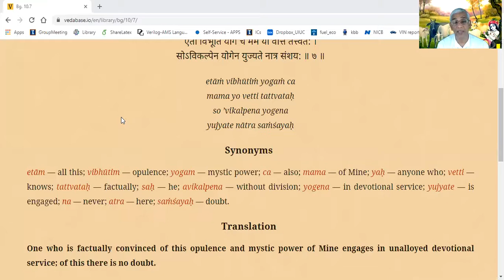Bhagavad Gita 10.07